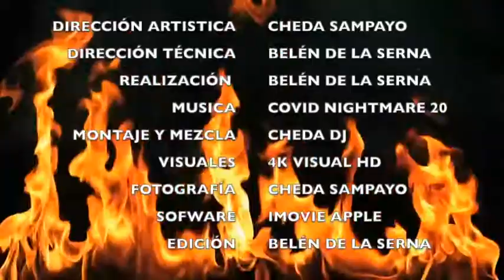COVID NIGHTMARE 20 by CHEDA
VISUALES CON SESION HOUSE